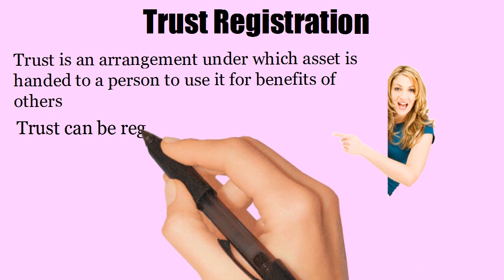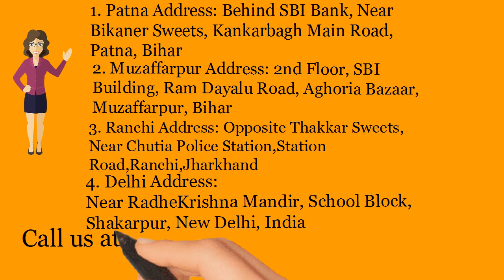Trust Registration in Biharsharif - (Whatsapp & Call)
Trust Registration in Biharsharif  - Charitable Trust registration in Biharsharif , Private Trust Registration in Biharsharif , Public Trust Registration in Biharsharif .

Bihar Office:
Patna Office:
2nd Floor, C/o Avinash Kumar, Behind SBI Bank, Near Bikaner Sweets, Kankarbagh Main Road, Patna, Bihar-800020
Muzaffarpur Office:
2nd Floor, SBI Building, Ram DayaluRoad, Aghoria Bazaar, Muzaffarpur, Bihar- 842001

Jharkhand Office:
Ranchi Office: